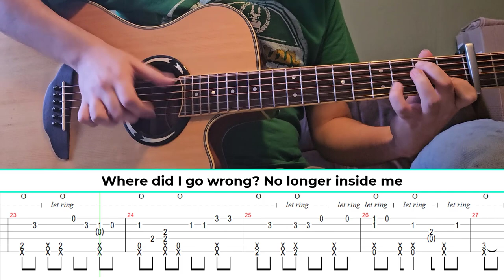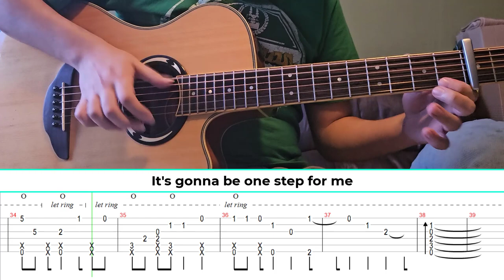Spiral - LONGMAN (Mushoku Tensei Ⅱ OP) | Fingerstyle Guitar | TAB + Lyrics + Chords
Hi! I'm back :) hahaa

TUNING: FADGBE (6th to 1st)
CAPO: 3RD FRET
SUPPORT ME:
My gear:
Guitar: Yamaha APX500III
Capo: G7th (Nashville & Performance)
Strings: Elixir Strings Phosphor Bronze (Light)
Tripod: Tripod 380A
Microphone: Blue Yeti
Software: Camtasia 2021 & Audacity
Camera: Samsung Galaxy S23+
About this song:
Composer: LONGMAN
Name: Spiral
Arranger & performer: Alex Rosales Sierra
Tuning: FADGBE
Capo: 3rd fret
Anime: Mushoku Tensei II

(ENG) Lyrics:
I tore the atlas into pieces
The world is still standing like always
I did it again...
Well I blamed it on others.
Ashamed of myself

Goes on and on, I'm a pretender waiting for someone. Feels alone
From here do you think I can start it over again

I thought I can go wherever I wish to
Where did I go wrong? No longer inside me
Maybe the boy grew up into a man?
No that's not what I meant
No doubt!

A little bit more, a courage inside me...
Was able to change the future I wished for
I did not know, I was younger back then
Say good bye to the bygone days

There's no such thing as
"Forever and ever"
Before the ending lights out of the screen
It's gonna be one step for me
I can do anything
I wish upon a star

(JP) Lyrics:
Egaita chizu wa hikisaita
Sekai wa ano hi no mama
Boku wa mata
Dare ka no sei ni shita
Iya ni nac chauna

Kono mama nani ka o machitsuzukeru furi suruno
Koko kara boku wa yarinaosemasu ka

Doko made mo ikeru ki ga shita
Ano toki no boku wa dokoda
Kitto otona ni natta toka
Souiu koto janakutesa

Ato sukoshi dake no yuuki de
Kaerareta ashita wa atta
Sore sae kizukenakatta nda

Sonna hi wa mou takusanda

Itsu made mo nante nai nda
Owariyuku sono mae ni
Ichi ho fumidashitemita
Ukeirenagara
Inorinagara